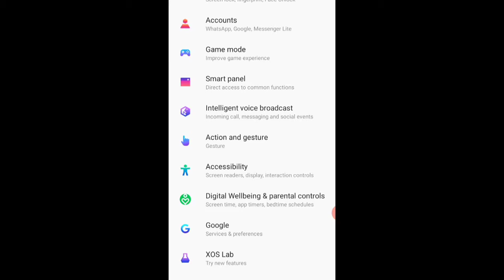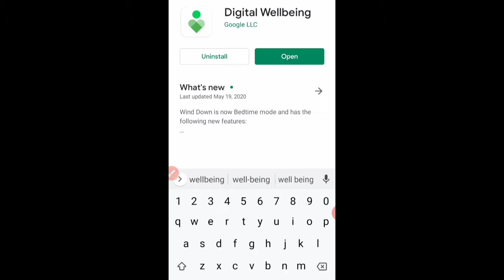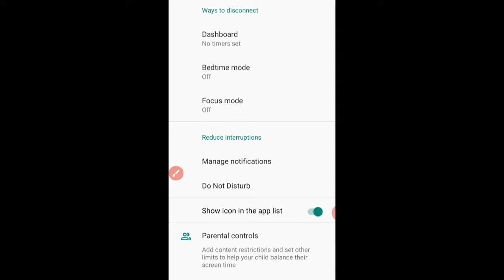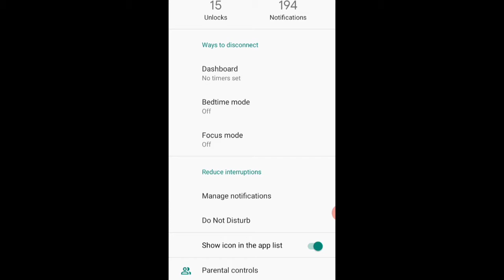DIGITALWELLBELING AND PARENTS CONTROL USEFULL OPTION,MOBILE KI BATTERY JALDI DISCHARGE KYON HOTI HAI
DIGITAL WELLBELING AND PARENTS CONTROL USEFULL OPTION, MOBILE KI BATTERY JALDI DISCHARGE KYON HOTI HAI

HEY GUYS I AM ASHISH OF DIFFERENT STROKES YOUTUBE CHANNEL KO DIGITAL WARMING AND PARENTS CONTROL SO USEFUL OPTION HAI JO HAR EK PHONE KE ANDAR GOOGLE NE AAP PROVIDE KARNA SHURU KAR DIYA HAI TO USKA KAISE AAP USE KAR SAKTE HAIN USKE BARE MEIN JA VIDEO MEIN BATANE JA RAHA HUN AGAR AAP EK PARENTS NAYA STUDENT HAI AGAR AAP LAGATAR MOBILE PHONE CHALATE REHTE HAIN PUBG KHELTE HAIN OTHER NOTIFICATION AAPKO AATE RAHTE HAIN TO KIS TARIKE SE AAP USKE DWARA CHHUTKARA PA SAKTE HAIN VIDEO KE ANDAR MAIN AAPKO BATANE JA RAHA HUN YAH PARENTS CONTROL AND WALL CLOCK KE UPAR KYA HAI AAPKO JA RAHE HAIN

TOPICS

1. DIGITAL WARMING KYA HAI

2. DIGITAL CLOCK MOBILE PHONE KE ANDAR KAISE KAM KARTA HAI

3. DIGITAL WARMING AND PARENTS CONTROL OPTION KAISE ENABLE KAREN

4.AGAR AAPKE MOBILE MEIN DIGITAL WARNING OPTION NAHIN HAI TO KAISE PLAY STORE SE IS APP KO INSTALL KAREN

5. DIGITAL BOWLING AT KYA HAI

ASHOK I SE MAIN ASHA KARTA HUN KI TUMHE SAMJHA LE MEIN SAKSHAM HO PAYA HUN AGAR AAPKO YAH VIDEO ACHCHA LAGTA HAI JARUR SE LIKE KIJIEGA SUBSCRIBE KIJIYE AAPKE APNE YOUTUBE CHANNEL ASHISH ROCKS KO SATHI SATH PAHLE KAM KO CHHORA DOOB JAEGA TAKI AAPKO LATEST NOTIFICATION JARUR SE UPLABDH HOSKIN MAIN HUN AISI SAPTAPADI ITIHAAS PROXY YOUTUBE CHANNEL KO CHALEGA IS VIDEO KO AND KARTE HAIN JARUR SE GIVE 1 AND PARTICIPATE KARNE KE LIYE A RAHE HO PER I10 KE UPAR CLICK KIJIYE AUR GIVE YOU MAY PARTICIPATE KIJIYE TAKI LAGATAR HAM AAPKO GIVE DETE RAHE THANKS FOR WATCHING